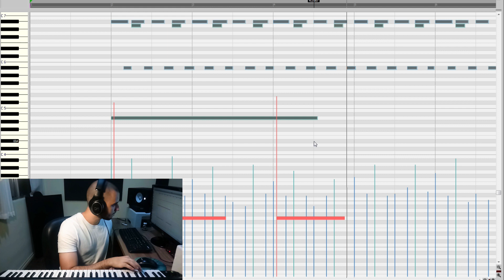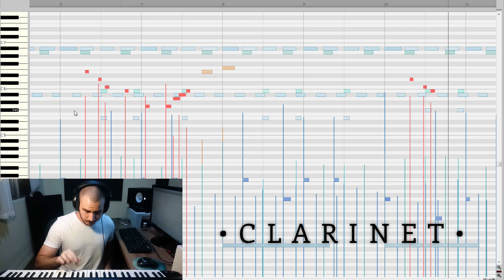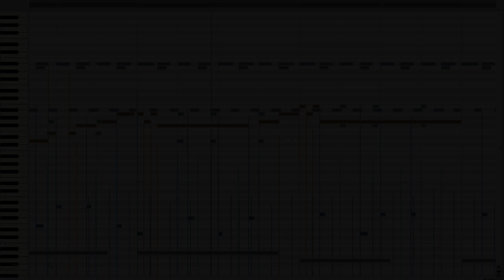HOW TO MAKE SIMPLE VIDEO GAME MUSIC - Coromon Indoors Theme (inside look into my workflow)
This is a quick demonstration on how to make simple video game music like the Coromon Indoors Theme and many other tracks I did for the Coromon OST.

As a video game composer, I get a lot of questions about my work on video game music, so I thought some of you would appreciate this inside look into how video game music is made!